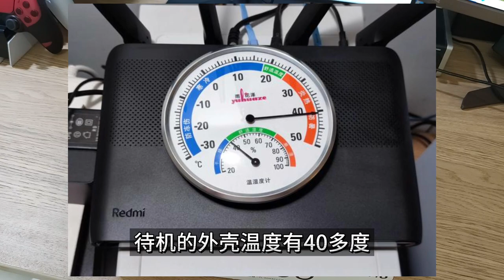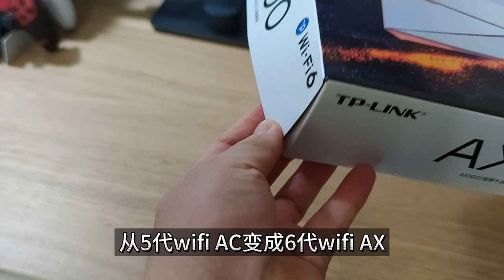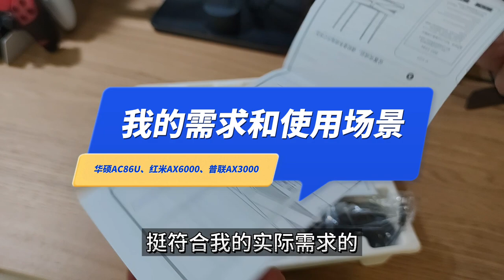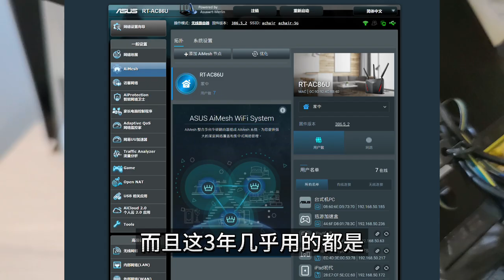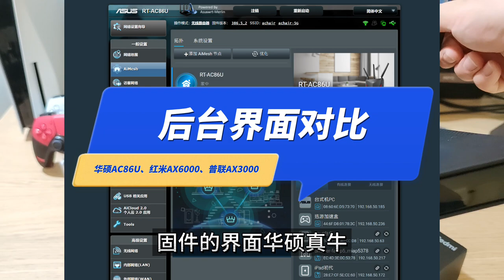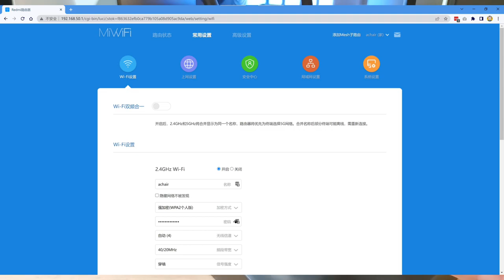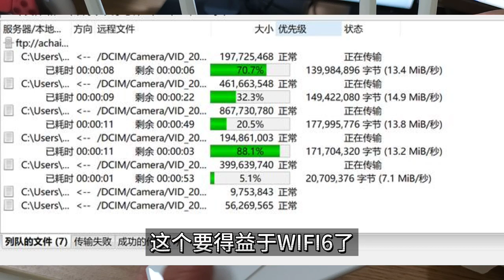200-800元家用路由器感受对比，华硕AC86U 红米AX6000 TP AX3010